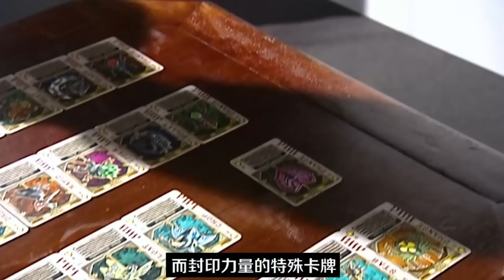【假面骑士剑】大结局！剑崎为救世界和相川始变成Joker！